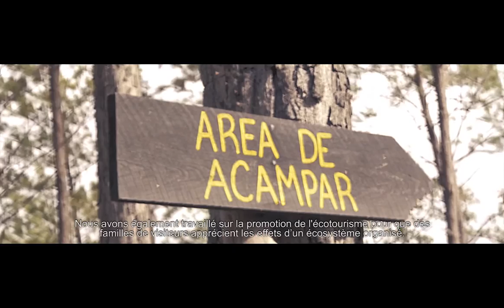Plan Sierra : les graines de l’espoir en République Dominicaine (version longue)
Depuis 2001, l’AFD finance un programme unique combinant reforestation, protection des sols et valorisation des ressources naturelles de la Cordillère centrale. Assainissement, accès à une eau de qualité, gestion des déchets, accès au crédit rural et même tourisme : quinze ans après, la vie des habitants de la Sierra en est changée.
Copyright : AFD2017